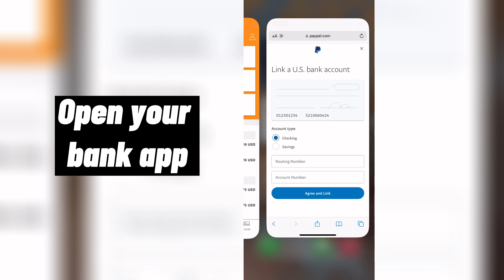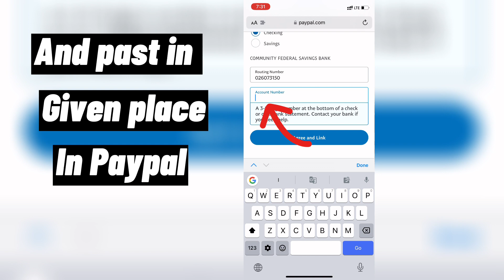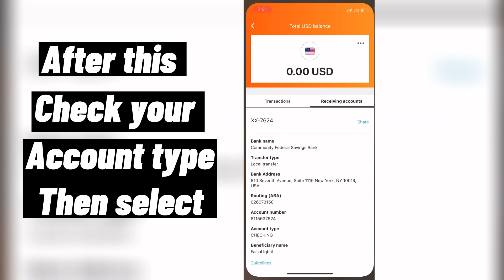How To Link Bank Account To PayPal (Step by Step)